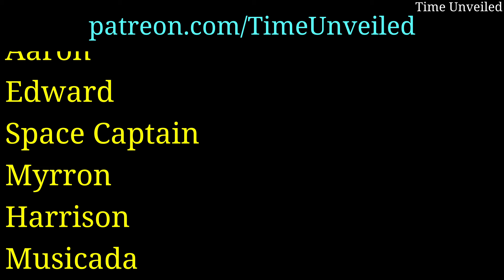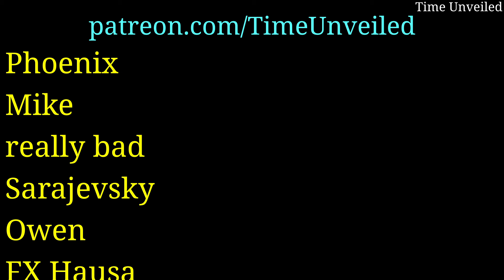Emilie Du Châtelet Discourse on Happiness - In English AI reconstruction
This is a remake of a work by Emilie Du Châtelet's 'Discourse on Happiness'.  It has been remade using AI tools to read this work.

In exchange for your contribution you can get early access to future videos.

For those keep asking what tools I used to make this video here are some links. I Hope this helps.